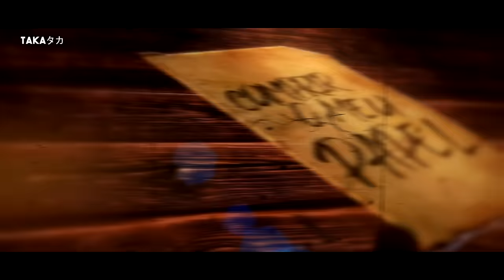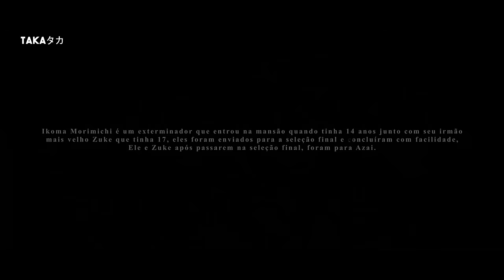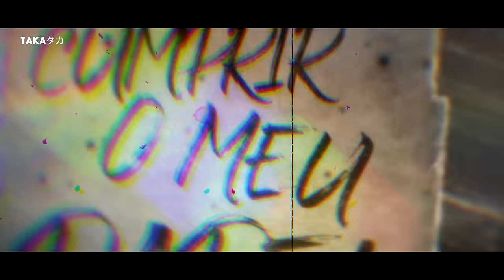Taka - Coração Indomável |Prod.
Baseado em: Ikoma Morimichi (@mansaoubuyashiki)

Letra - Taka
Mix e Master - Taka
Voz - Taka
Instrumental - @Khellvyn
Guitarras - @beatsbynight
Edição - @prod_zoom
Legenda - Taka
Ilustração - @roiinn_
Thumb -  Taka
Capa das plataformas - Taka